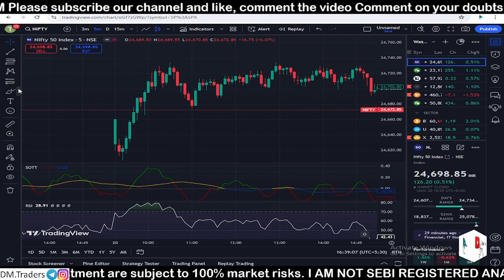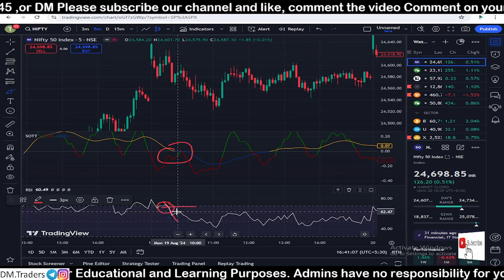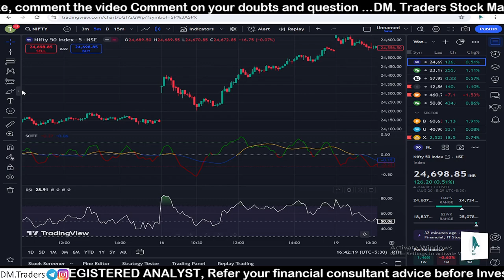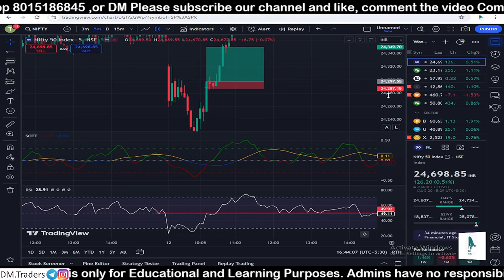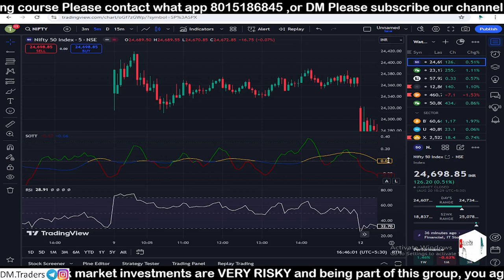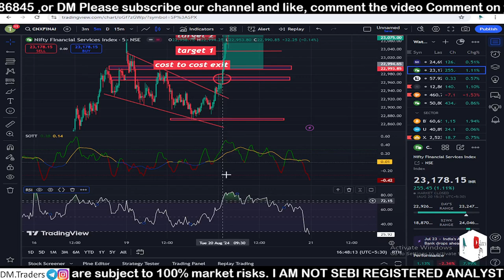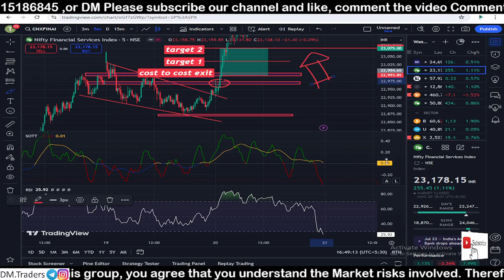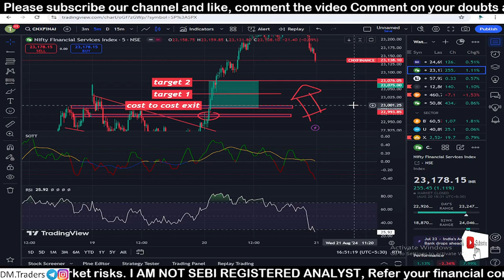PAID COURSE INDICATOR 🤑||99% ACCURACY||21-No Loss Paid Indicator Strategy||Daily Profit Beginners